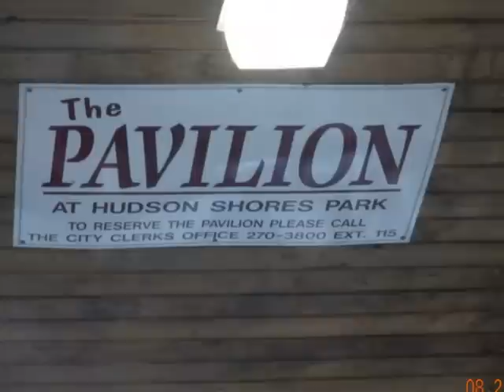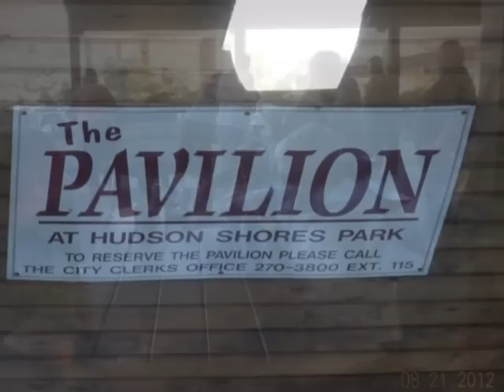TARA Troy Picnic 2012-08-21 August 8 2012 Hudson Shores Park Watervliet NY K2HAT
About 30 people were at the Troy Amateur Radio Association Picnic,
too many for me to remember all the call signs,
W2XOY had his Guard Dog with him too.

73 K2HAT